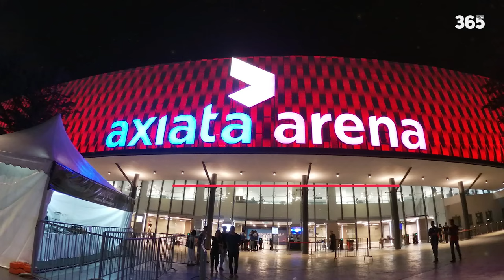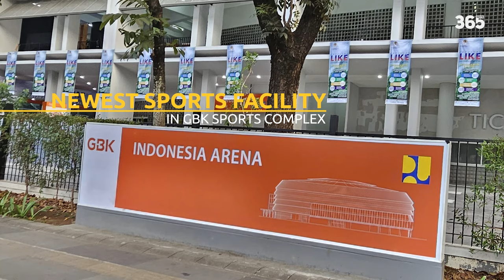10 NHÀ THI ĐẤU CÓ THIẾT KẾ ĐẸP Ở ĐÔNG NAM Á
0:00 Begin
0:10 Axiata Arena
1:24 Bangkok Arena
2:23 Bac Giang Arena
3:20 Indonesia Arena
4:58 Jakarta International Velodrome
6:22 Philippine Arena
8:00 Quang Ninh Arena
9:17 Singapore Indoor Stadium
10:30 SM Mall of Asia Arena
11:30 Tien Son Sports Palace
►Ủng hộ cho team:
►Nguồn/ Special thanks to: